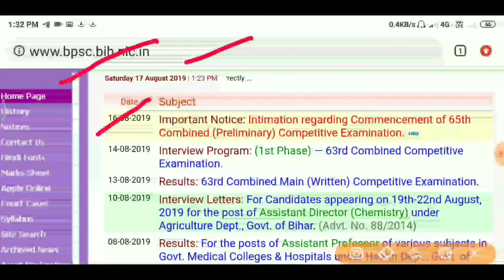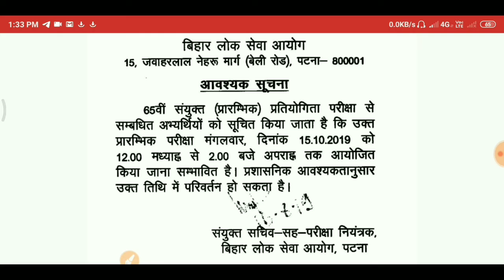BPSC Pre Exam Date Announced 🔥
👉 This Video is About BPSC Pre Exam Date .

Download Super Important Gk Question for Railway ,Bank,SSC ,BPSC,UPSC For 2019.
1.

2.

3.

Thanks.